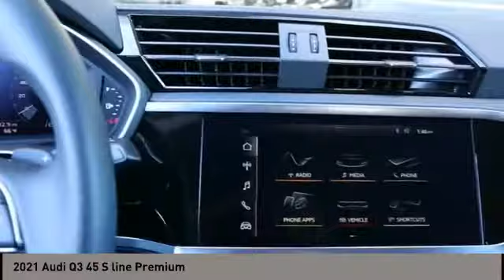2021 Audi Q3 San Antonio TX 01065922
2021 Audi Q3 45 S line Premium

Audi Dominion
 21105 IH 10

This 2021 Audi Q3 4dr S line Premium 45 TFSI quattro features a 2.0L 4 Cylinder 4cyl Gasoline engine. It is equipped with a 8 Speed Automatic transmission. The vehicle is MYTHOS BLACK with a OKAPI BROWN interior. It is offered with a full factory warranty.